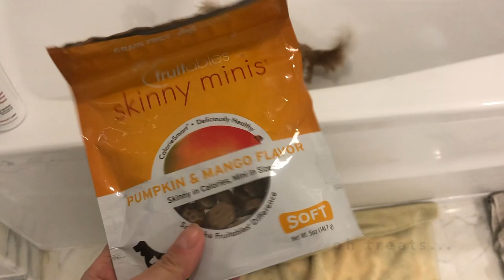dramatic shih tzu puppy hates bath time, makes a scene. how to bathe a puppy at home.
Bathtub is the worst place to be for our little Kika. This puppy absolutely hates taking a bath and every time we are in the bathroom for bath time, she keeps looking for ways to run away. It is her biggest nightmare. Here's a video from one of those moments... Can you see fear and drama in her eyes?